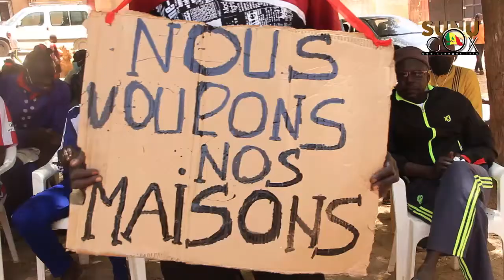Impactés du TER /Diamniadio-AIBD: plus de 800 familles, refusent de renoncer à leurs terres.